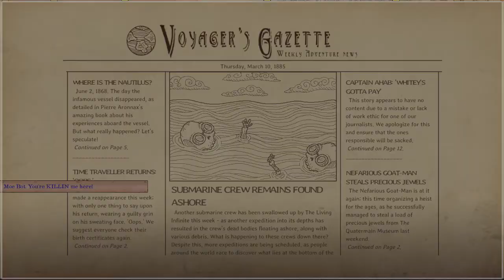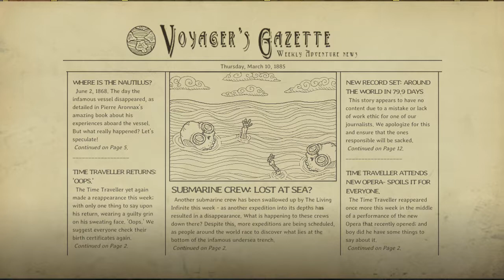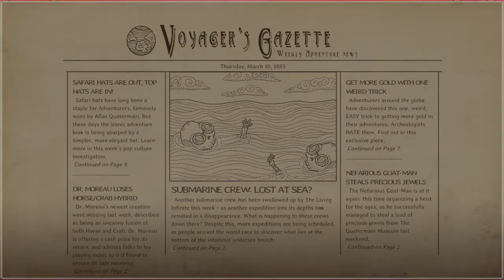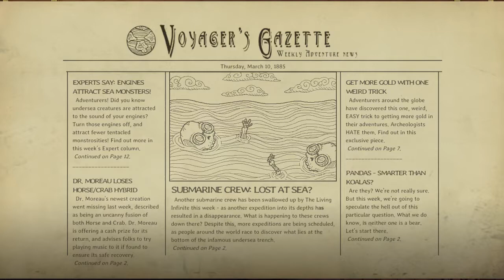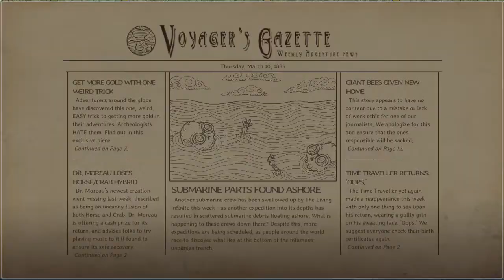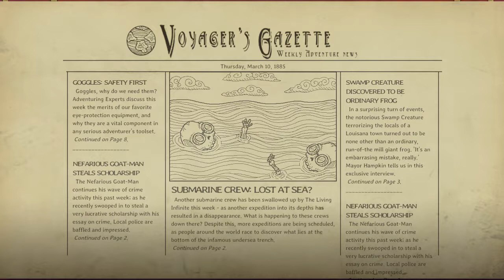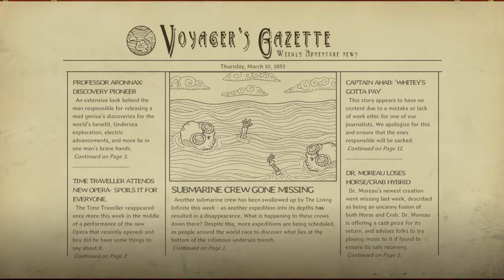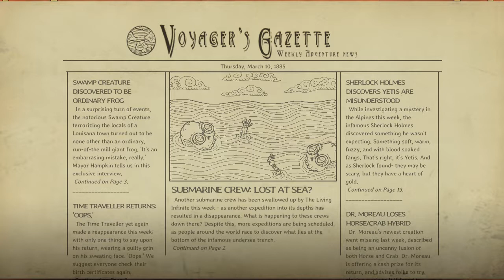We Need to Go Deeper #2 | 7/13/19